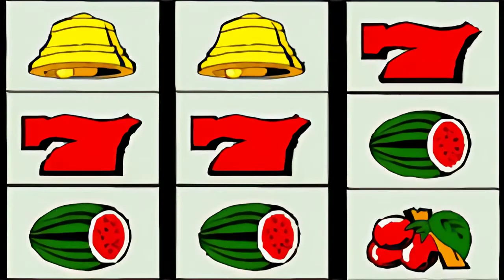(アプコン)[SS] Hop Step あいどる☆ OP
沼田祐介、飯島光明、野島健児、堀江秀尚 - 君が選んだIDOLは・・・・